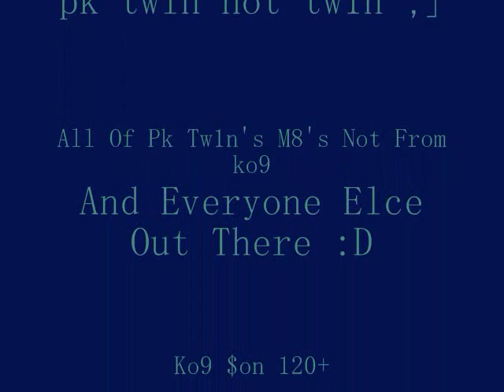Pk Th5 Twin's 99 Strength Party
A Vid I Did For  A Clan Mate, Enjoy :D. Runescape is copywrited and owned by jagex co! buy members today! music is - project pat!! buy all of his cd's!